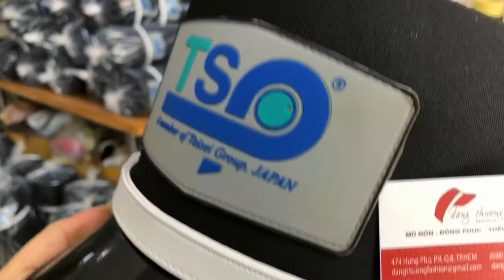Mũ nón bellboy doorman lính chì bảo vệ TSP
THIẾT KẾ - SẢN XUẤT - KINH DOANH
MŨ NÓN - ĐỒNG PHỤC - THÊU VI TÍNH
ĐĂNG THƯƠNG FASHION
ĐỊA CHỈ: 474 HƯNG PHÚ F9 Q8 TP Hồ Chí Minh
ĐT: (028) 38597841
DD: 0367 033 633 C.Phương

Chuyên mục: Mũ nón bảo vệ, Doorman.Thẻ: bao ve, bell, bell boy, bellboy, dangthuongfashion, door man, door man doorman, khach san, mu bell boy, mu bao ve, mu door man, mu khach san, mu linh chi, mu thoi trang, nha hang, non bao ve, non bell boy, non dep, non door man, non khach san, non linh chi, non thoi trang, thi dong